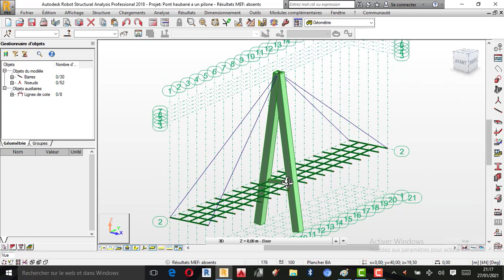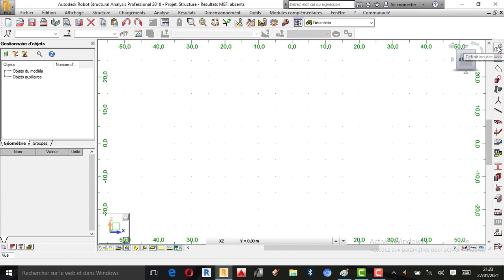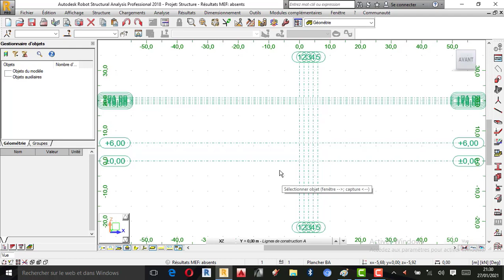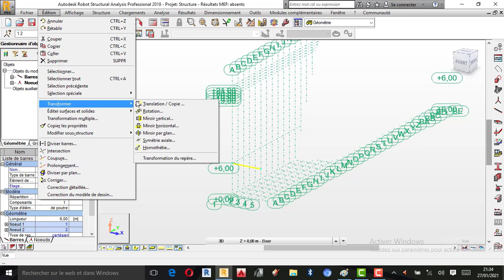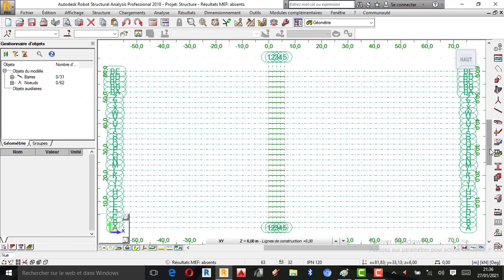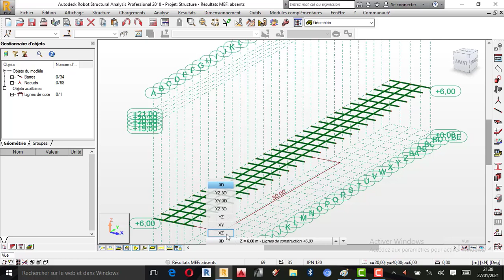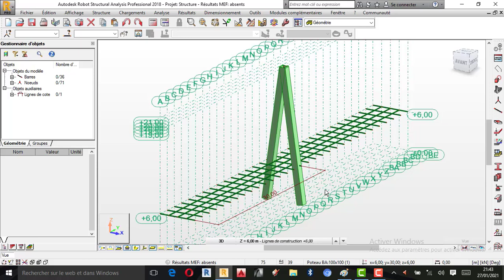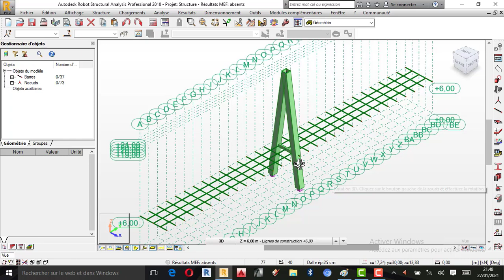TUTO-RSA : Modélisation d'un Pont Haubané a un Pilonne ayant une charge roulante Partie 01.